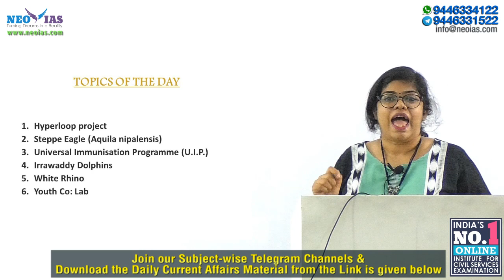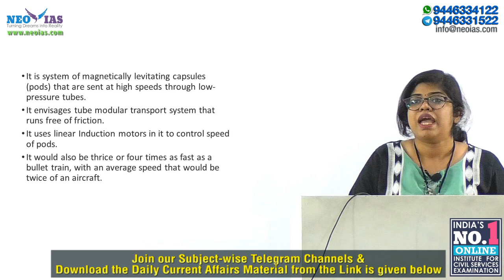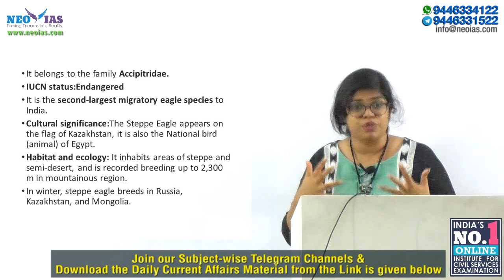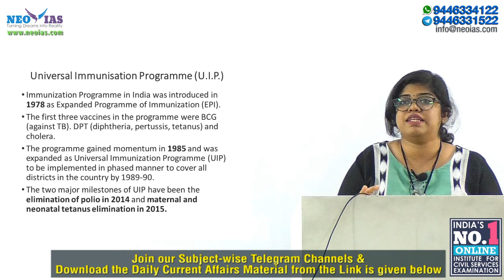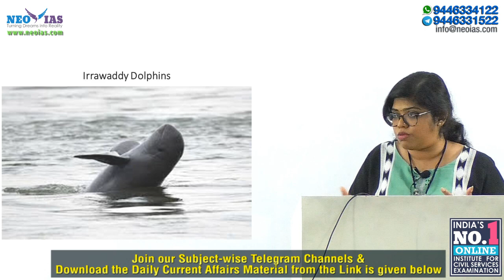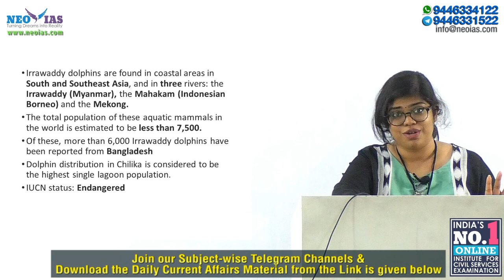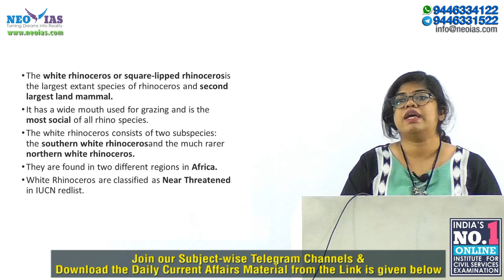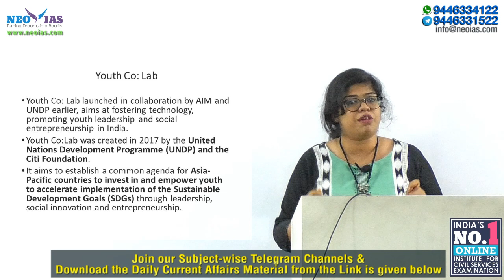DAILY CURRENT AFFAIRS | 21st JANUARY 2020 | UPSC CSE PRELIMS 2020 | Ekam IAS